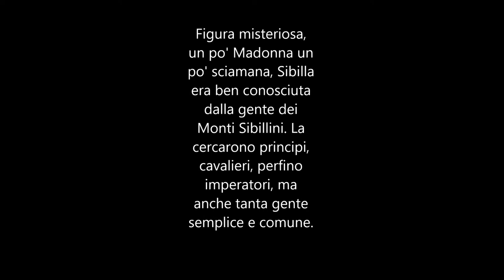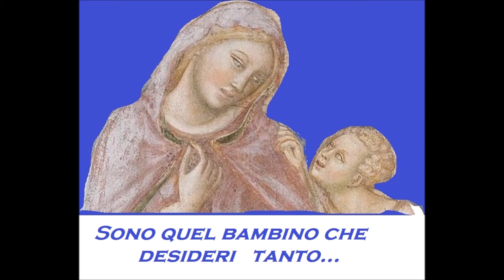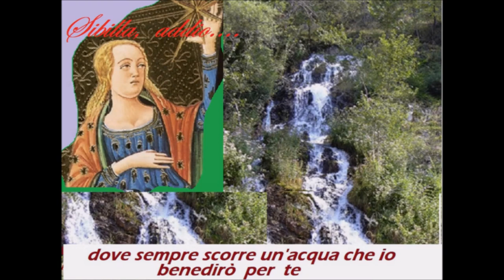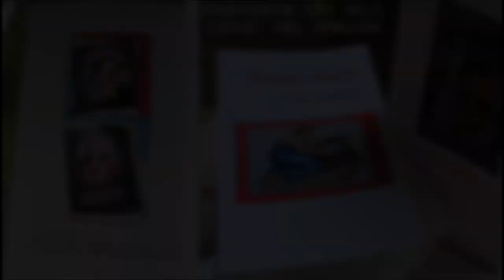Sibilla, addio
di Gloria Castellana